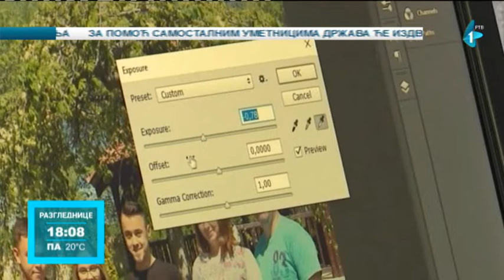Kikinda posle vanrednog stanja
Kako je danas u Kikindi koja je na početku epidemije bila na udaru virusa, zna naša Lidija Vučković?